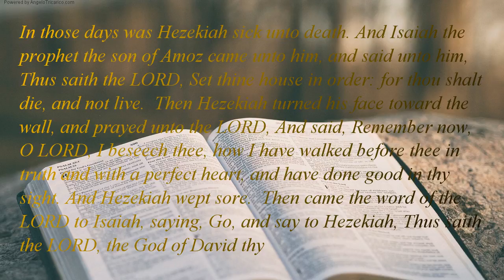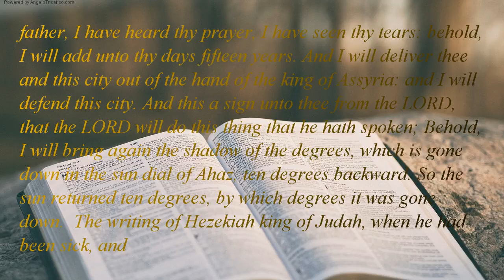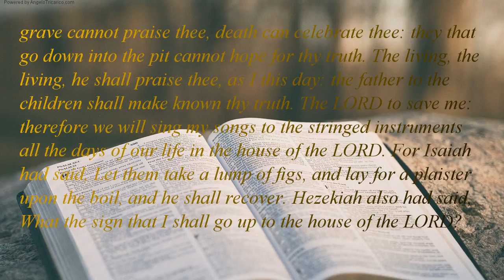The Holy Bible | book 23 - Isaiah - Chapter 38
In those days was Hezekiah sick unto death. And Isaiah the prophet the son of Amoz came unto him, and said unto him, Thus saith the LORD, Set thine house in order: for thou shalt die, and not live.  Then Hezekiah turned his face toward the wall, and prayed unto the LORD, And said, Remember now, O LORD, I beseech thee, how I have walked before thee in truth and with a perfect heart, and have done good in thy sight. And Hezekiah wept sore.  Then came the word of the LORD to Isaiah, saying, Go, and say to Hezekiah, Thus saith the LORD, the God of David thy father, I have heard thy prayer, I have seen thy tears: behold, I will add unto thy days fifteen years. And I will deliver thee and this city out of the hand of the king of Assyria: and I will defend this city. And this a sign unto thee from the LORD, that the LORD will do this thing that he hath spoken; Behold, I will bring again the shadow of the degrees, which is gone down in the sun dial of Ahaz, ten degrees backward. So the sun returned ten degrees, by which degrees it was gone down.  The writing of Hezekiah king of Judah, when he had been sick, and was recovered of his sickness: I said in the cutting off of my days, I shall go to the gates of the grave: I am deprived of the residue of my years. I said, I shall not see the LORD, the LORD, in the land of the living: I shall behold man no more with the inhabitants of the world. Mine age is departed, and is removed from me as a shepherd's tent: I have cut off like a weaver my life: he will cut me off with pining sickness: from day to night wilt thou make an end of me.  I reckoned till morning, , as a lion, so will he break all my bones: from day to night wilt thou make an end of me. Like a crane a swallow, so did I chatter: I did mourn as a dove: mine eyes fail upward: O LORD, I am oppressed; undertake for me.  What shall I say? he hath both spoken unto me, and himself hath done : I shall go softly all my years in the bitterness of my soul. O Lord, by these live, and in all these the life of my spirit: so wilt thou recover me, and make me to live. Behold, for peace I had great bitterness: but thou hast in love to my soul from the pit of corruption: for thou hast cast all my sins behind thy back.  For the grave cannot praise thee, death can celebrate thee: they that go down into the pit cannot hope for thy truth. The living, the living, he shall praise thee, as I this day: the father to the children shall make known thy truth. The LORD to save me: therefore we will sing my songs to the stringed instruments all the days of our life in the house of the LORD. For Isaiah had said, Let them take a lump of figs, and lay for a plaister upon the boil, and he shall recover. Hezekiah also had said, What the sign that I shall go up to the house of the LORD?